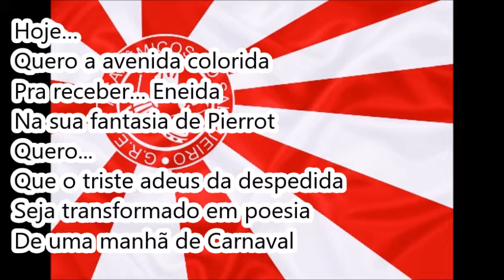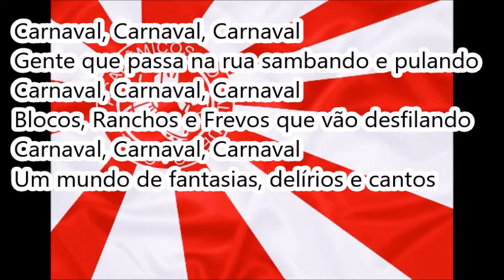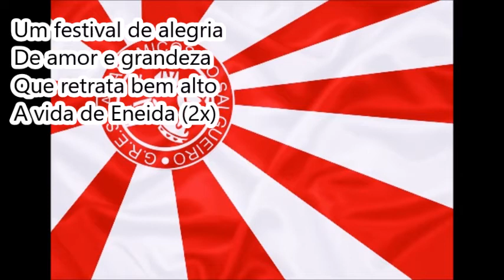Salgueiro 1973 - Samba Concorrente de Ivan Salvador e Anescarzinho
Dica de Francisco Brandão e André Poesia
Acadêmicos do Salgueiro 1973 - Samba Concorrente
Enredo: Eneida, amor e fantasia
Autores do Enredo: Joãosinho Trinta, Maria Augusta e Teresa Aragão
Carnavalescos: Joãosinho Trinta e Maria Augusta
6ª escola a desfilar | 04/03/73 | Candelária
3ª colocada no Grupo 1 (AESEG e CBES)
Compositores: Ivan Salvador e Anescarzinho do Salgueiro
Intérprete: Anescarzinho do Salgueiro

LETRA:

Hoje… quero a avenida colorida
Pra receber… Eneida
Na sua fantasia de Pierrot
Quero, que o triste adeus da despedida
Seja transformado em poesia
De uma manhã de Carnaval

E com os lenços brancos acenando
Quero bandeiras tremulando
Tamborins e pandeiros
E cuícas tocando (2x)

Carnaval, Carnaval, Carnaval
Gente que passa na rua sambando e pulando
Carnaval, Carnaval, Carnaval
Blocos, ranchos e frevos que vão desfilando
Carnaval, Carnaval, Carnaval
Um mundo de fantasias, delírios e cantos

Um festival de alegria
De amor e grandeza
Que retrata bem alto
A vida de Eneida (2x)

Lalaialaiá, laiá, laiá,laiá, laiá,
Láialaiála lalalalalaiá